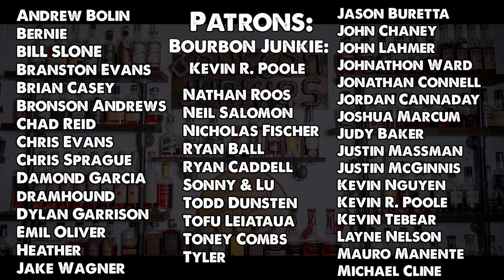Bourbon Junkies 10,000 Sub Celebration! Throwing Blanton's Bottles and Making Fun of Ourselves!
Thank you all so much for being here! This video was fun to make, we get to look back at where we started, where we've been, throw a bottle of blanton's, and Sean attempts a surprise 15 whiskey blind! We love you. The Junkies Community is full of legends!